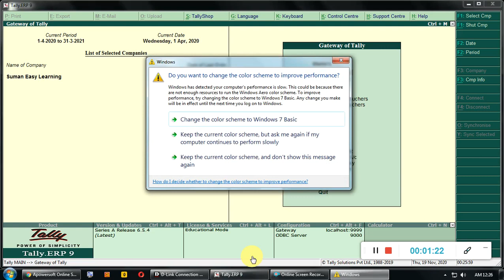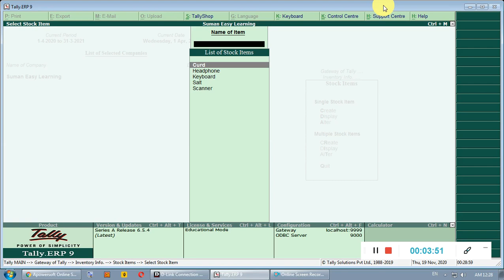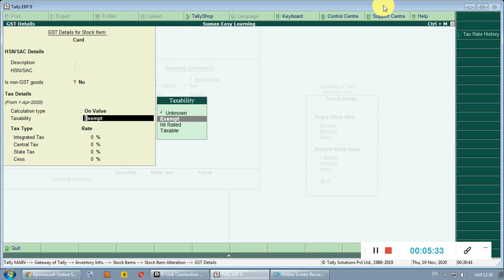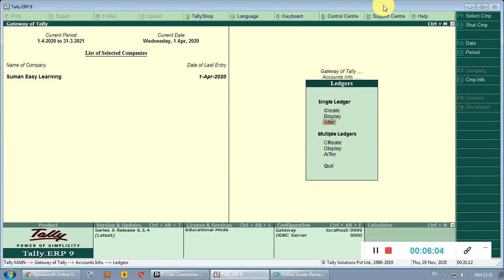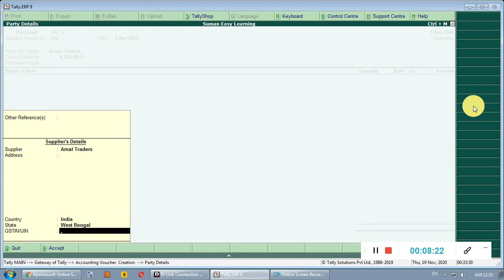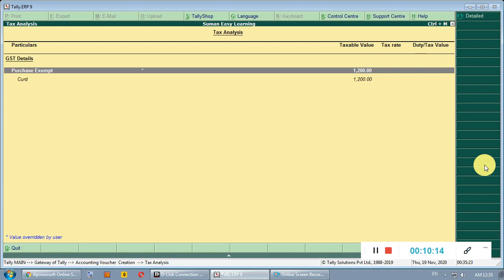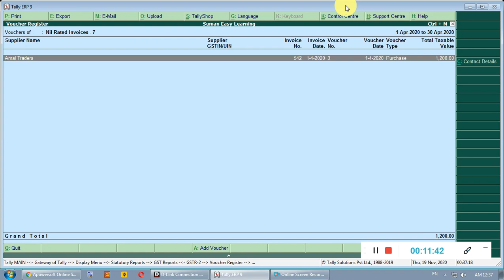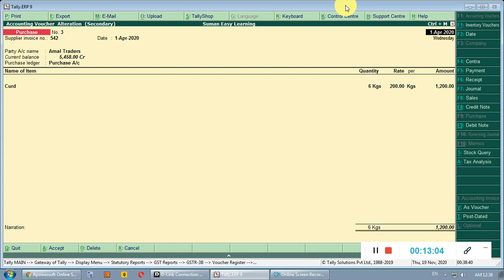Exempted Purchase Invoice In Tally ERP9 In Bangla | Exempted Items Purchase In Tally ERP9 |PART –15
Exempted Purchase Invoice In Tally ERP 9 In Bangla | Exempted Items Purchase In Tally ERP9 |PART –15
Hi,
আমি আপনাদের Tally ERP 9 With GST এর full course শেখাবো এবং সেটি বাংলায় (Bangla). এটি এই series এর Part – 15 Video. In this video, I shall teach you how to make Exempted Items Purchase Invoice entry in Tally ERP 9 in bangla in very simple way. So that, all viewers can understand my video. Video টির সম্বন্ধে মতামত Comment box এ লিখে জানাবেন।